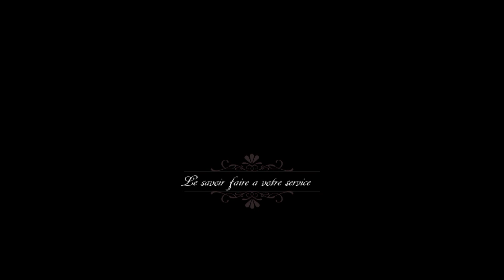Le match Etoile sur huveaune Vs Uspeg U11 au stade Joly à Oriol 26.05.2018